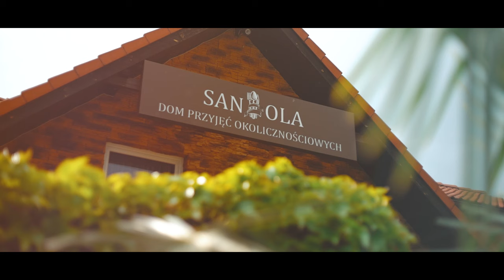Wedding Day Karolina & Mateusz